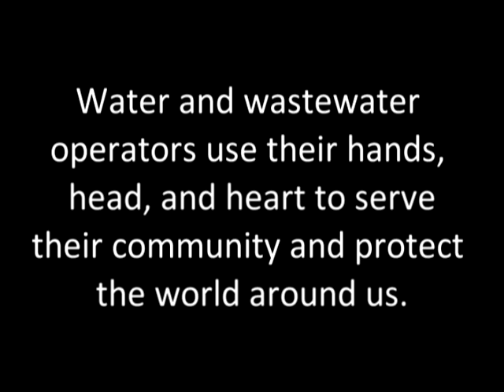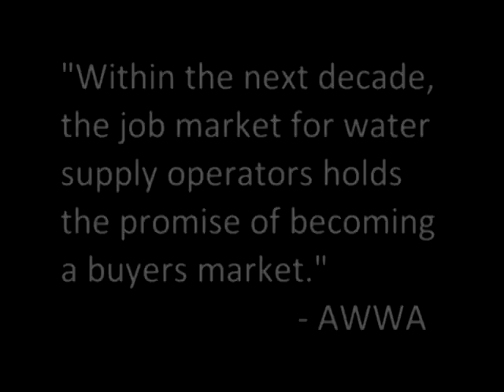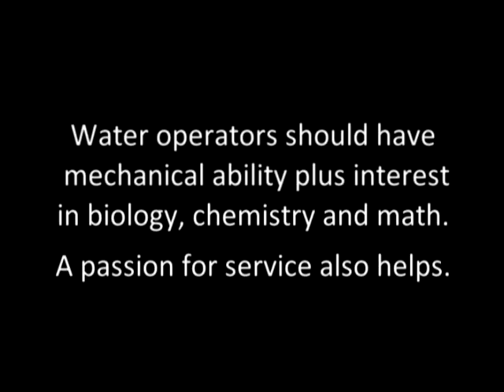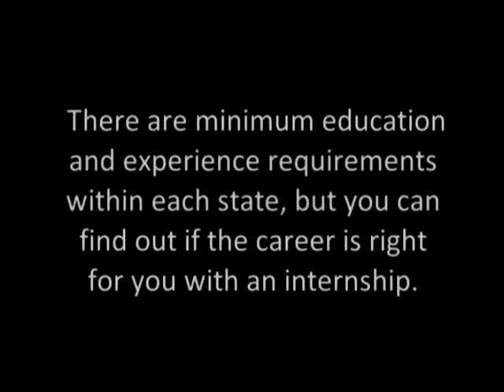Careers in Water and Wastewater Operations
From SmallWaterSupply.org - Why water and wastewater operations is a career worth considering, plus tips on how to get started.